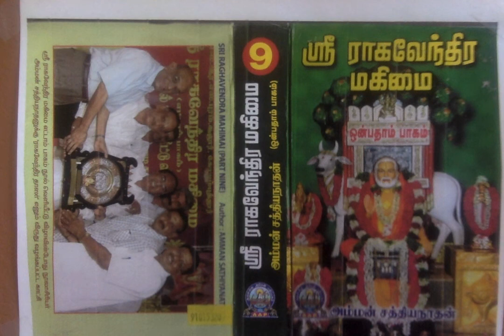Sri Raghavendra Mahimai 9 - மனதிற்குள்ளேயேஅரைத்துக் கொண்டிருந்தது மணக்க மணக்க வெளியாகியது